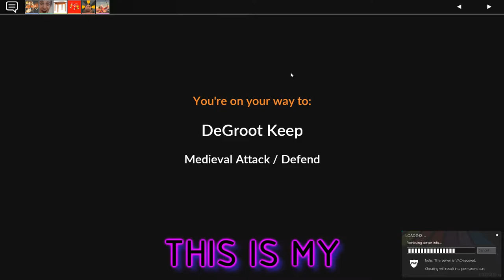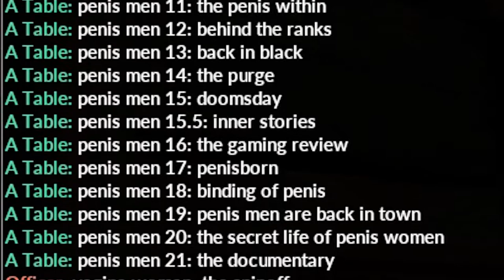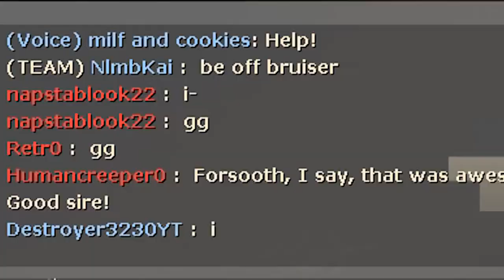[TF2] Time to DEMOLISH The Competition | Mega Map-A-Thon: Episode 10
This was bound to happen eventually... the one, the only, DeGroot Keep Episode. Though I think I did a good job of playing other classes BESIDES Demoknight while hanging with my friends. I'm opening up to Spy a lot more actually.

Regardless, I hope everyone had a great 4th Of July (for those in America that is), and I hope you all enjoy this episode of the series!

THROUGH THE LIGHTNING (Stage 1)